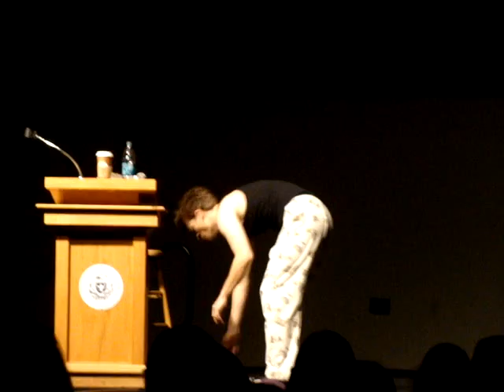Matthew Gray Gubler at UNH 6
Matthew Gray Gubler performing his nunchuck dance at his UNH pajama party on April 27th, 2011.